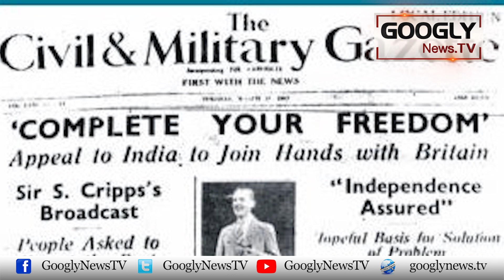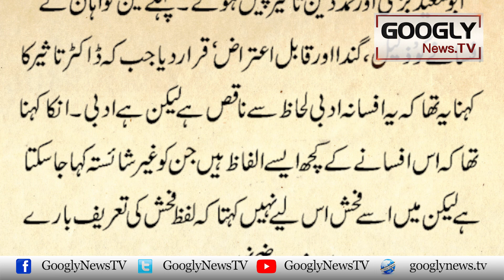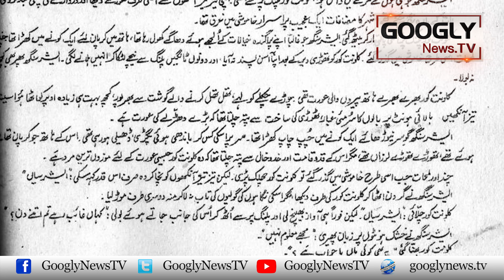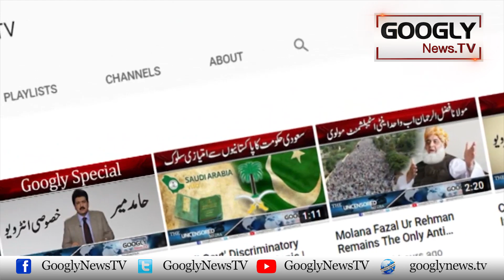"Thanda Gosht" Manto Kai Liyay Garam Afsana Kaisay Sabit Hua? | Googly News TV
"Thanda Gosht" Manto Kai Liyay Garam Afsana Kaisay Sabit Hua?